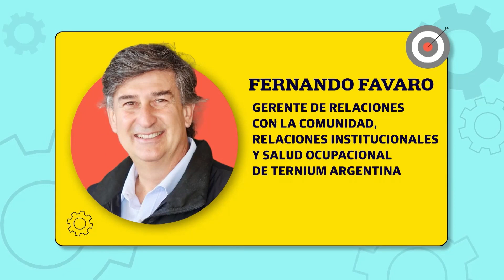La gente, la articulación publico privada y la sustentabilidad, claves en la agenda de hoy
Juan Careaga (Rehau), Fernando Favaro (Ternium) y Natalia Giraud (Unilever)